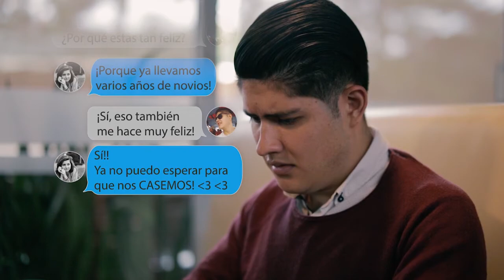Clases Prematrimoniales - Noviembre 2017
¿Están pensando en casarse? Hay muchos temas que deben conocer antes de decir "Sí, acepto".

Hablaremos sobre finanzas, relaciones interpersonales e intimidad sexual en las Clases Prematrimoniales el 20, 21, 22 y 28 de noviembre de 19:00 a 21:00 hrs. en el Aposento Alto de La Fráter Roosevelt.⠀